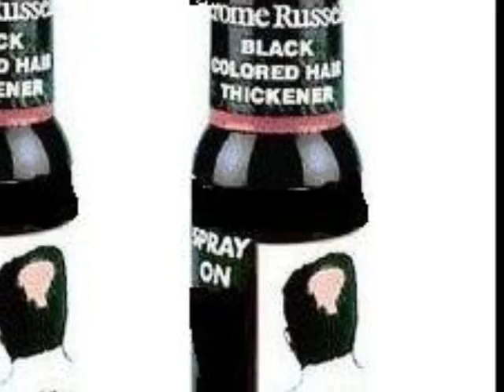Spray on hair commercial ad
English project meh